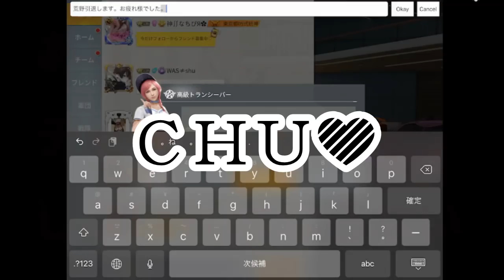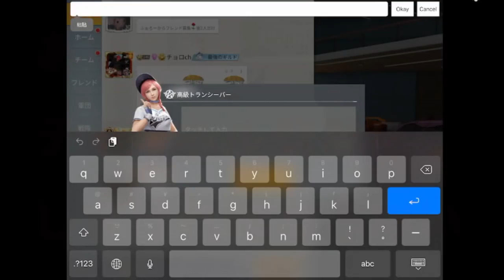【荒野行動】新春ガチャが格安で割引されている限定お得パックがリセットされてたので神引きできる当てる方法裏技裏ワザしてみた結果…リセマラ！こうやこうど拡散のため👍お願いします【アプデ最新情報攻略まとめ】